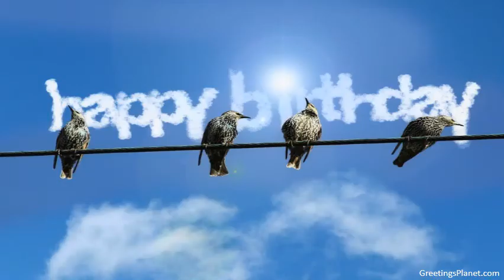Happy Birthday to Chellamuthu